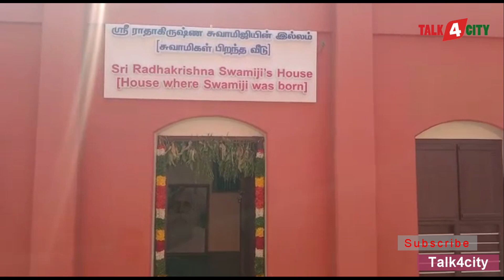பொய்யாமணி ஸ்ரீ ஸாயி பாபா ஆலயத்தில்ஸ்ரீ ராதாகிருஷ்ண ஸ்வாமிகள் உருவ சிலை திறப்பு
தமிழ்நாட்டில் பட்டிதொட்டி எங்கும் ஷீரடி ஸாயி பாபாவின் ஆலையங்கள் அமைய, ஷீரடி ஸாயி பாபவின் தீவிர பிரச்சாரவாதியாக திகழ்ந்தவர் ஸ்ரீ ராதாகிருஷ்ண ஸ்வாமிகள். இவர் கரூர் மாவட்டம், குளித்தலை வட்டம், பொய்யாமணி கிராமத்தில் 1906ம் ஆண்டு பிறந்தார். ஊட்டி ரேஸ் கோர்ஸில் பணியாற்றினார். பின்பு ஷீரடி ஸாயி பாபாவின் தீவிர பக்தரானார். பெங்களூரில் ஸ்ரீ ஸாயி ஸ்பிரிச்சுவல் சென்டர் என்ற டிரஸ்டை தொடங்கினார். இவரின் குருவான ஸ்ரீ நரசிம்ம ஸ்வாமிகளுடன் இணைந்து சென்னை மயிலாப்பூரில் ஸாயி பாபா கோவிலை நிறுவி, அதன் தலைவராக பல ஆண்டுகள் இறை தொண்டாற்றினார். 1980-ல் இயற்கை எதினார்.

தற்போது ஸ்ரீ ராதாகிருஷ்ண ஸ்வாமிகள் பிறந்த ஊரான பொய்யாமணியில், பெங்களூரின் ஸ்ரீ சாயி ஸ்பிரிச்சுவல் டிரஸ்ட், பொய்யாமணி ஸ்ரீ ராதாகிருஷ்ண ஸ்வாமிகள் ஸ்டிரஸ்ட் உதவியுடன் பொய்யாமணி கிராமத்தில் அழகிய ஸாயி பாபா கோவில் 2019.ல் கட்டியது. தற்போது கோவில் அருகில் உள்ள மறைந்த ஸ்ரீ ராதாகிருஷ்ண ஸ்வாமிகள் வீட்டின் முன்பகுதியில் அவரது திருவுருவ சிலையை 2023 ஏப்ரல் 16 (இன்று) திறக்கப்பட்டது. நிகழ்ச்சியில் கோவில் டிரஸ்டி கிருஷ்ணகுமார், சாயி ஸ்பிரிச்சுவல் மையத்தின் செயலாளர் சேகர், ஊராட்சி மன்ற தலைவர் பாலன் மற்றும் ஊர் பொதுமக்கள், பக்தர்கள் கலந்துகொண்டனர்.

பொய்யாமணி ஸாயி பாபா ஆலயத்தில் மூலவராக ஷீரடி ஸாயி பாபா, இடது புறத்தில் ஸ்ரீ நரசிம்ம சுவாமி, வலது புறத்தில் ஸ்ரீ ராதாகிருஷ்ண சுவாமிகள் பிரதிஸ்ட்டை செய்யப்பட்டுள்ளது. இதற்கு எதிரே ராதே கிருஷ்ணா சிலைகளும், புதுப்பிக்கப்பட்ட ஸ்ரீ ராதாகிருஷ்ண சுவாமியின் இல்லத்தில் அவரின் போதனைகள் நிறைந்த தியான அறை, கோவிலின் முகப்பில் செயற்கை தாமரை நீரூற்று, கோவில் பின்பு சமையல் கூடம், பங்கதர்கள் தங்கும் அறை, கோவிலை சுற்றிலும் ரம்யமான இயற்கையான சூழல், சுத்தமான காற்றோட்டம் என மனதுக்கு அமைதி கொடுக்கும் வகையில் ரம்மியமாக அமைந்துள்ளது.

நிகழ்ச்சியில் பேசிய கோவில் டிரஸ்டி கிருஷ்ணகுமார், நாங்கள் ஸ்ரீ ராதாகிருஷ்ண ஸ்வாமிகளின் போதனைகளால் ஈர்க்கப்பட்டு மேற்படி டிரஸ்ட்டை நிறுவி, கோவிலில் தினமும் மதியம் நோரம் அண்ணதானம், இங்குள்ள அரசு பள்ளியில் கணிணி லேப், ஸ்மார்ட் வகுப்பறை, சுத்திகரிக்கப்பட்ட குடிநீர், மாணவ மாணவிகளுககு தனித்தனியே கழிப்பறைகள், தரைதளம் அமைத்தது போன்ற பணிகளை செய்துதந்துள்ளோம். கிராம பெண்களின் தொழில் வளர்ச்சிக்காக மாடு வளர்த்தல், பண்ணை அமைத்து விவசாயம் செய்வது போன்றவற்றை ஏற்படுத்தி கொடுத்து இந்த கிராம மக்களுக்கு  சில சமூக தொண்டுகளை செய்து வருகிறோம்.

மேலும் வரும் காலங்களில் 5 படுக்கை வசதி கொண்ட மருத்துவமனை, மாணவர்கள் பயன்பெரும் வகையில் மேல்நிலை பள்ளிக்கூடம், மேல் படிப்பிற்காக வெளியூர் செல்லும் பெண் குழந்தைகளுக்கு போக்குவரத்து வசதி,  சமுதாய கூடம் போன்ற கிராமத்தின் வளர்ச்சி உதவும் வகையில் திட்டங்களை செயல்படுத்த உள்ளோம் என தெரிவித்தார்.